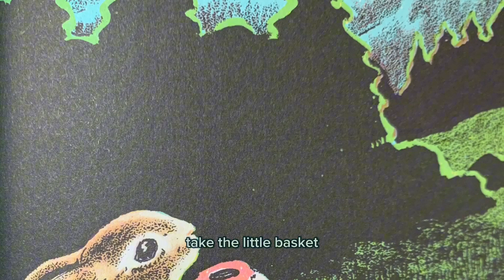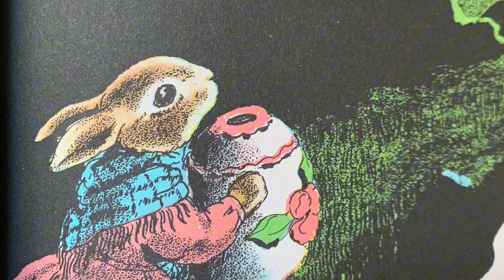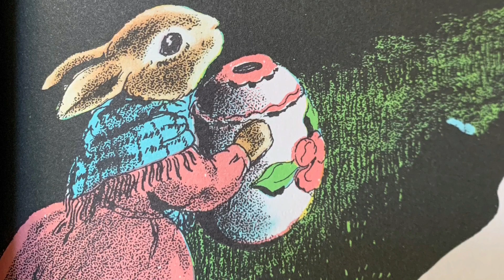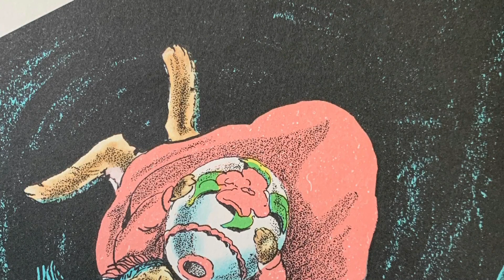The Secret Story of The Country Bunny and Little Gold Shoes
The Country Bunny and the little Gold Shoes children's book read aloud about a mother bunny who was choosen to be an easter bunny, and on her special mission delivering eggs. She received a pair of little gold shoes..

📚 Story With Putri is a YouTube channel for kids. I read new and popular kids books, brought to life with music, sound effects, and graphics!

The tinde box story-Read aloud with sound effects, children books , reading for kids, read aloud books for kids.